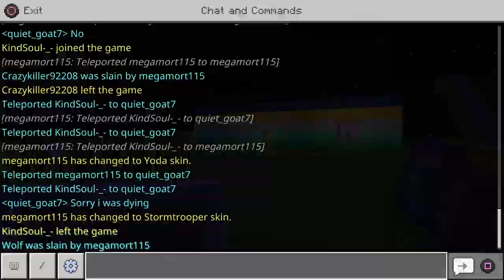Playing fortnite with my friends